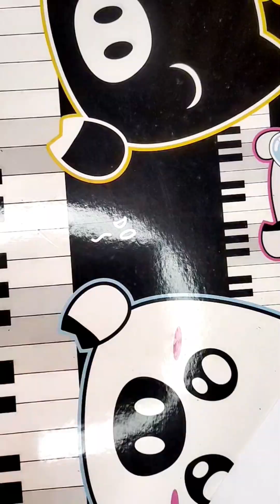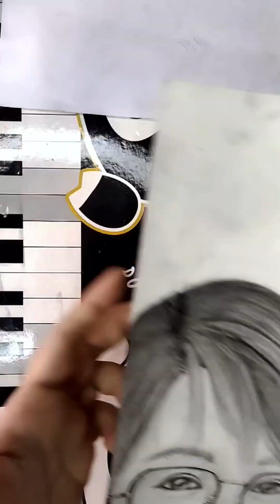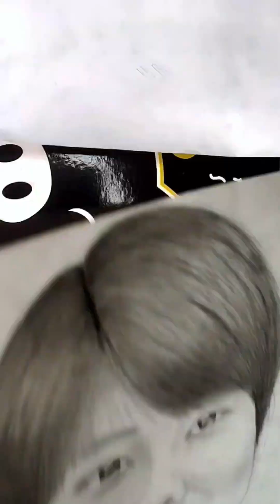人像铅笔素描 | Portrait Pencil Drawing | Happy Birthday | Monica by Monica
Happy birthday to my dearest Monica LM.
How to draw a poodle...watch this!